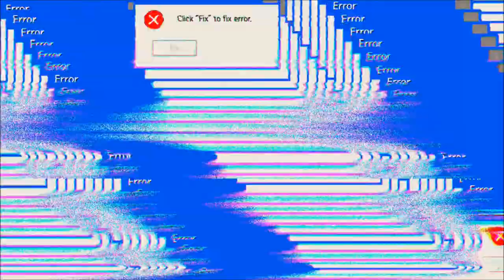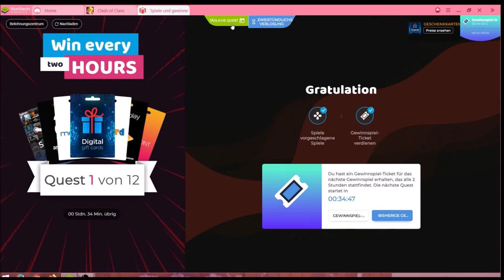Dragon Storm Fantasy #07.03 JndT (BlueStacks)